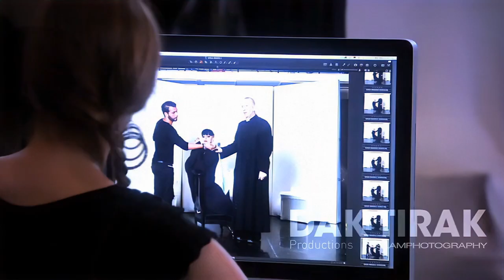Lady Gaga & Jean-Paul Gaultier photographed by Slam Djerbi (2011) HD